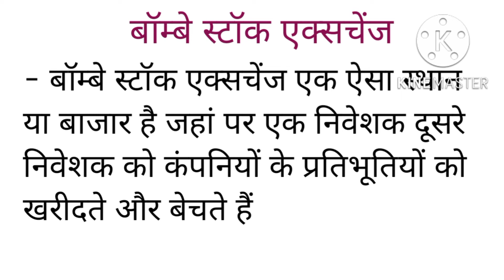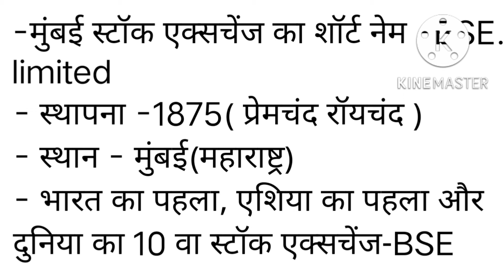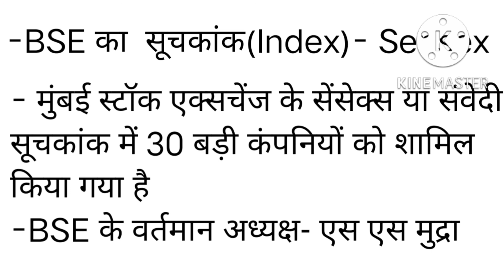बॉम्बे स्टॉक एक्सचेंज (BSE)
बॉम्बे स्टॉक एक्सचेंज # बॉम्बे स्टॉक एक्सचेंज क्या है# बॉम्बे स्टॉक एक्सचेंज कहां स्थित है # बॉम्बे स्टॉक एक्सचेंज की स्थापना कब हुई # मुंबई स्टॉक एक्सचेंज की स्थापना किसने की # बॉम्बे स्टॉक एक्सचेंज किस चीज का बाजार है # भारत का सबसे पुराना स्टॉक एक्सचेंज का नाम क्या है # भारत का सबसे पुराना स्टॉक एक्सचेंज## भारत का सबसे पुराना एक्सचेंज कौन है # एशिया का सबसे पुराना स्टॉक एक्सचेंज#BSE की स्थापना किसने की # बीएससी कहां स्थित है # बीएसई की स्थापना किसने की # बी एस ई की स्थापना कब हुई